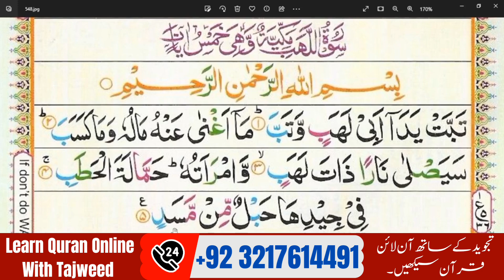Learn Surah Al Lahab word by word | Surah Masad Repeated | Complete Surah Masad with Tajweed